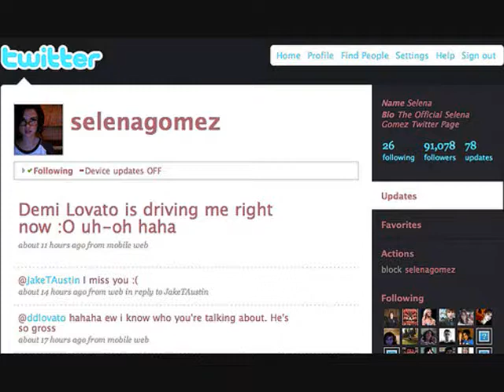Two worlds || Demi Lovato&Selena Gomez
i just plain out miss them being friends
i don't know if i like this video
I DON"T OWN ANY VIDO CLIPS OR AUDIO
1. do you like it?
2. are you awesome?
3. help me get subbers?
4. are you subbed
thanks guys for all your support! you are amazing! i love the comments
you guys make all the videos fun to see your reactions!